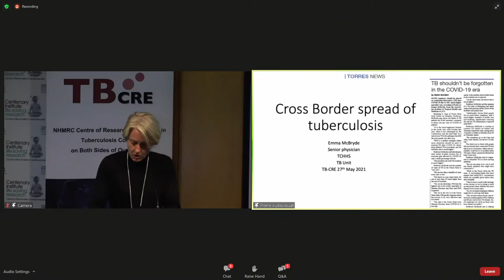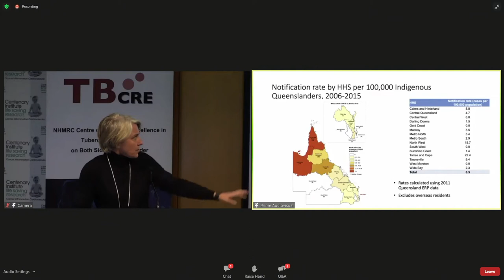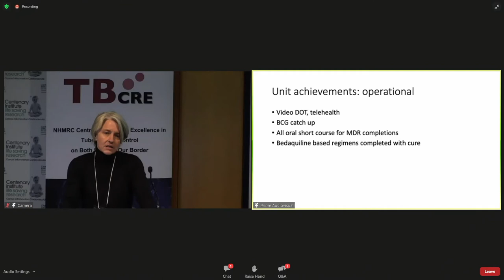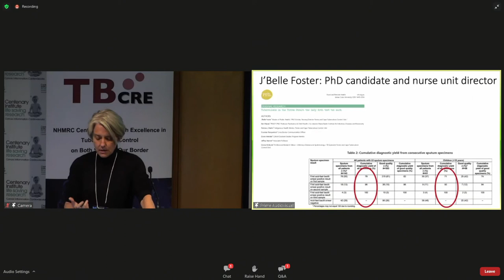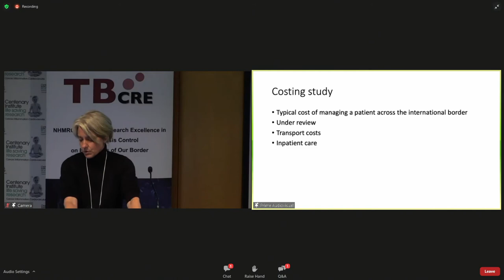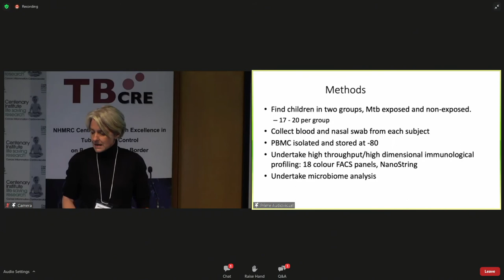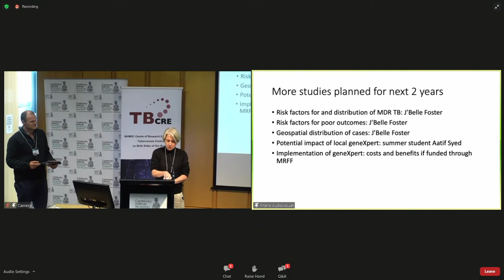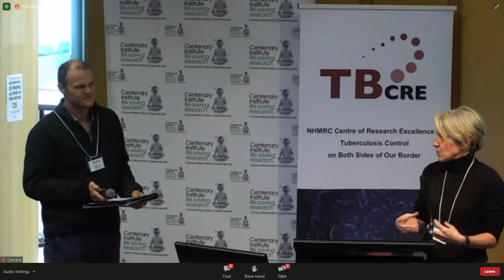Prof Emma McBryde - Reducing cross border spread of Tuberculosis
Prof Emma McBryde presents "Reducing cross border spread of Tuberculosis" at the TB-CRE 2021 Symposium.